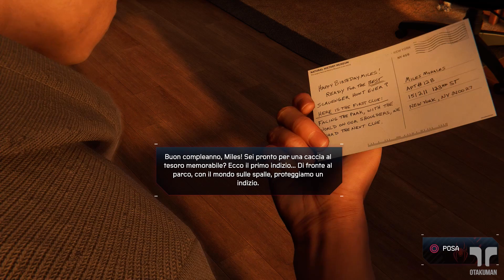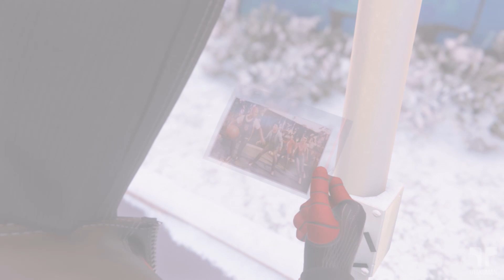SPIDER-MAN: MILES MORALES (ITA) - Missioni Secondarie: Viaggio nella Memoria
Guida alla relativa missione e sulla posizione di tutte le Cartoline.
⚡️PLAYLIST MARVEL'S SPIDER-MAN: MILES MORALES⚡️

Gameplay #127! "Espansione" del gioco di Spider-Man uscito nel 2019!
Non è un gioco lunghissimo, ma appunto, è una sorta di espansione, un po' come una "side-story", tipo Uncharted: L'Era Perduta, insomma.
La storia ha luogo dopo Marvel's Spider-man (DLC inclusi), e stavolta il giocatore veste i panni di Miles Morales, il nuovo Spider-man.
La trama, un po' come il gioco precedente, è davvero buona e i personaggi sono ben caratterizzati (meno alcuni che cascano in alcuni clichè o sono mediamente prevedibili).
Il gameplay ha subito numerose migliorie grazie ai nuovi poteri di Miles, la formula di base resta la stessa, ma comunque molto funzionale e godibile.
Nel mese in cui è uscita la Ps5, questo è uno degli unici giochi che sfrutta il Dualsense molto bene, un'ottima esperienza!
Non credo poi serva sottolineare che anche il doppiaggio è superlativo, visto l'ottimo cast.😊
Per riassumere: un ottimo gioco e un ottimo modo per iniziare la nona generazione (anche se resta un titolo cross-gen).

Lo stesso modus operandi usato per il primo Spider-man: prima la storia con qualche taglio e poi le sfide secondarie.

⚔️MODALITÀ⚔️
Senza mai morire.
Giocato interamente alla cieca.